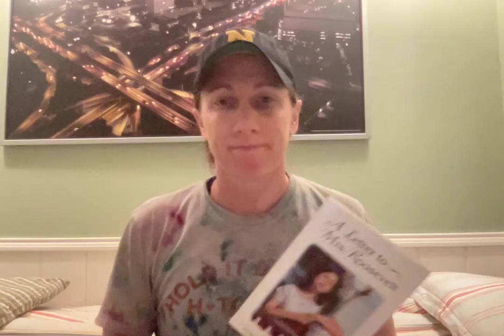A Letter to Mrs. Roosevelt, Chs. 1-4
A Letter to Mrs. Roosevelt
By C. Coco De Young
Chs. 1 - 4
Read Aloud